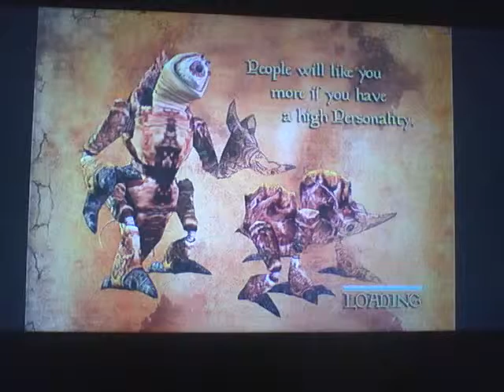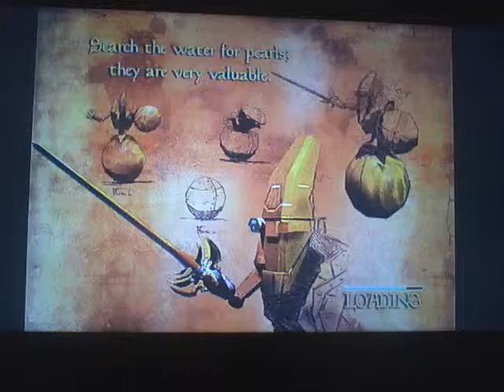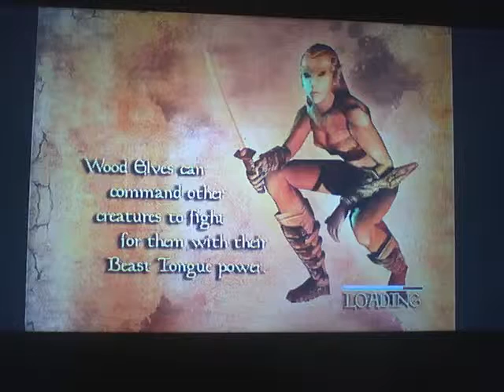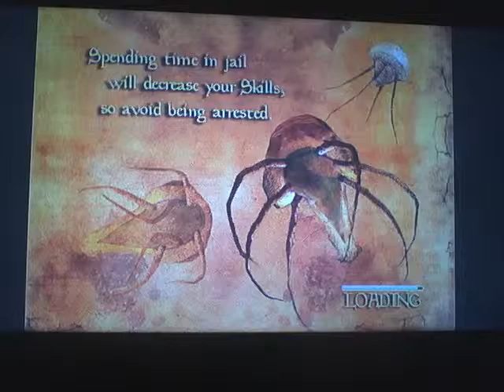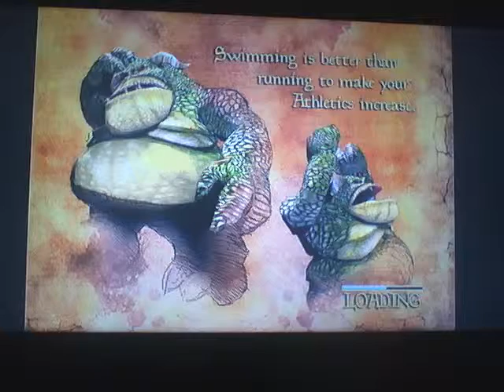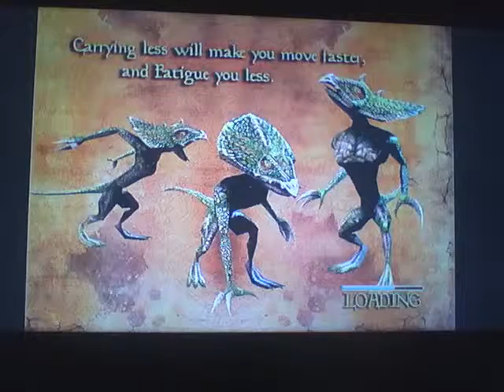Elder Scrolls 3 Morrowind GOTY Part 9